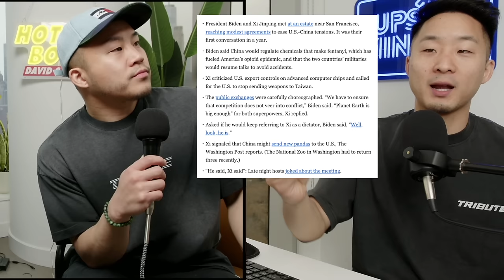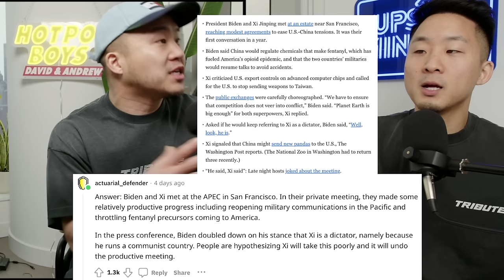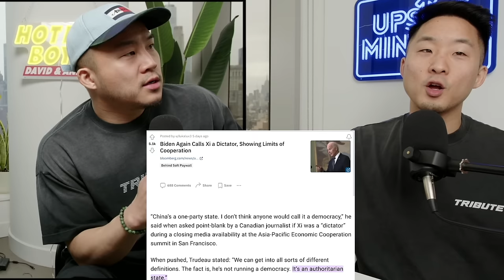China vs. America: Friends Or Enemies...Or BOTH?